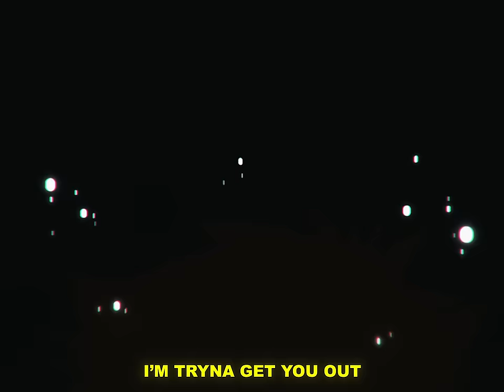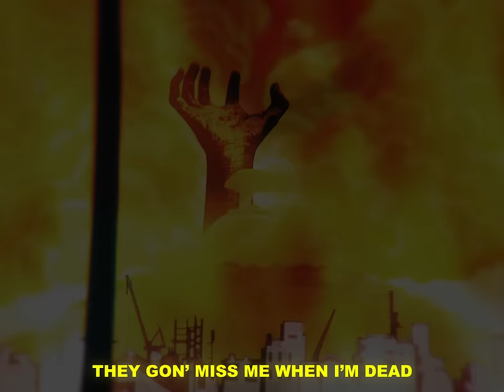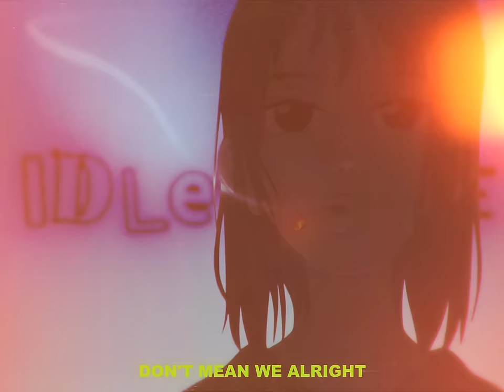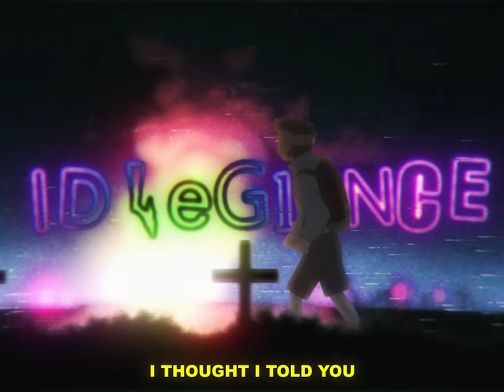LiL PEEP x PIXIES x BONES x $UICIDEBOY$ x POUYA - WHERE IS MY MIND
LiL PEEP x PIXIES x BONES x $UICIDEBOY$ x POUYA - WHERE IS MY MIND | Mash-Up by Rivilin